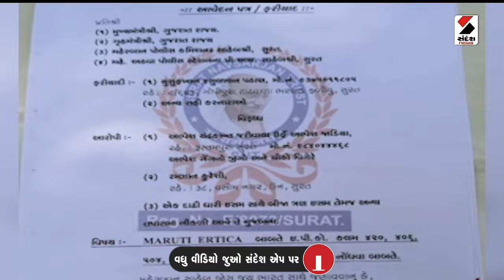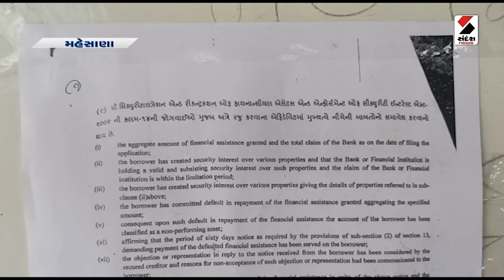મહત્વના સમાચાર | Gujarat News | BJP | Congress | Latest News Updates | Loksabha Election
મહત્વના સમાચાર | Gujarat News | BJP | Congress | Latest News Updates